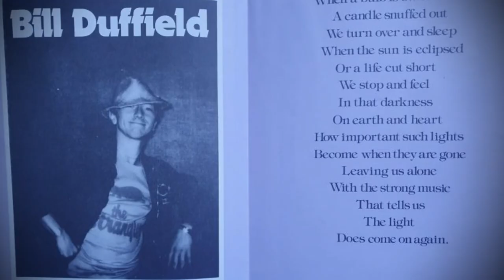When Kate Bush and Fleetwood Mac Almost Toured Together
In 1978, Kate Bush, after the success of Wuthering Heights, The Kick Inside and Lionheart, was offered to support Fleetwood Mac on their Rumours tour of the USA, promoting their latest albums featuring singles like Don't Stop, Dreams, You Make Loving Fun. She rejected them. This video explains why!

Support me as a creator for just £3 a month (and feed me a well-deserved pint)!

👉Rumours [VINYL]
👉Running Up That Hill: 50 Visions of Kate Bush Hardcover